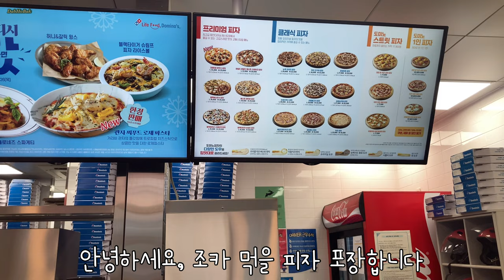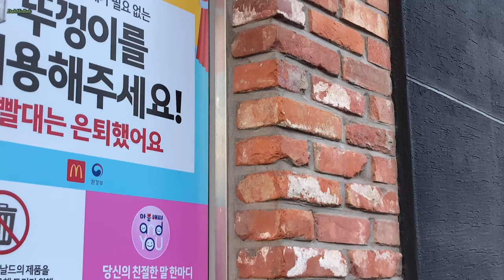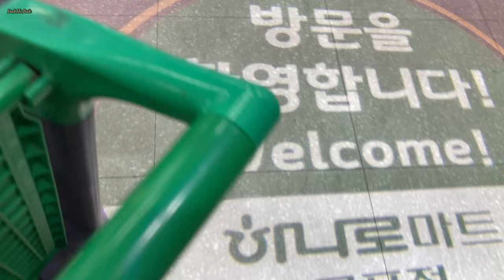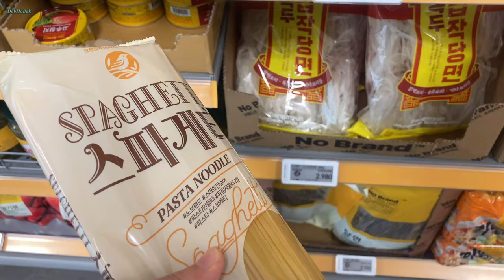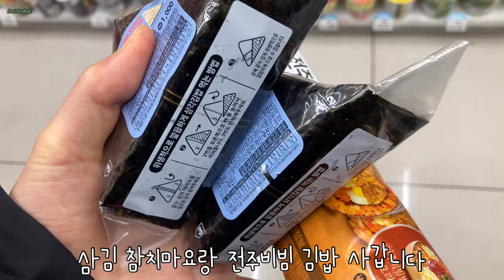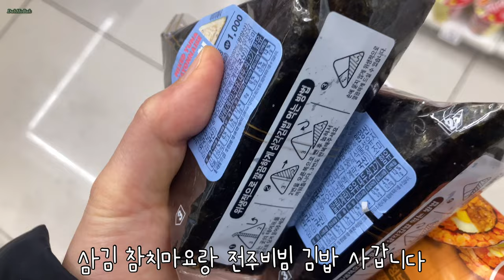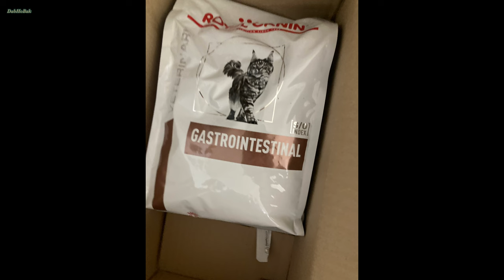고양이 1일 수업 꼬막 삼각김밥 호박식혜 새싹비빔밥 햄버거 대리 우편 접수 아기 단비 장보기 이마트 도미노피자